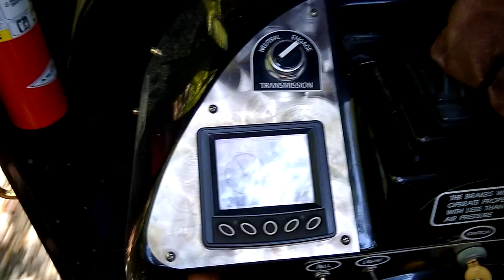Ecotarium Trip Ep. 08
A little family fun trip to the Ecotarium in Worcester, Massachusetts.
I was totally surprised they had a train sooooooooo you know I had to ride it.

We try to get a video up once a month for now.

Enjoy Trains!

The EcoTarium museum of science and nature in Worcester, Massachusetts offers an indoor-outdoor experience to visitors of all ages. Guests are encouraged to explore three floors of indoor interactive exhibits, live animal habitats, exciting shows in the digital planetarium, daily Science Discovery programs, hikes through forest and meadow nature trails, outdoor imaginative play, and a train ride around the 45+ acre campus (seasonal).